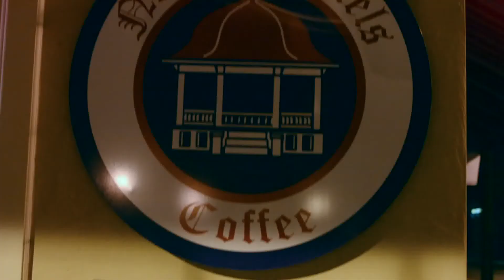StickHorse Rodeo "Mystery" Music Video Starring Luba Shul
Synopsis:  A woman is cheating on her husband and has a mystery man.  The mystery man does not want to be a mystery anymore.  Starring Luba Shul, John Hall and Don Hatcher

Luba Shul is a model and actress, born and raised in Yekaterinburg, Russia, currently residing in Texas, USA.

StickHorse Rodeo is a band born out of the Texas Hill Country producing their own brand of contemporary country music. Through the unique writing style of John hall and the multi-versatile musicians in the group, they have created their own genre of contemporary country with a blues kick!

StickHorse Rodeo Band: John Hall, Don Hatcher, Mike McCaghren, Jesse Hatcher

Production Company Feast or Famine Films

Filmed in New Braunfels Coffee Shop, Texas

Instagram lubashul
Snapchat lubashul